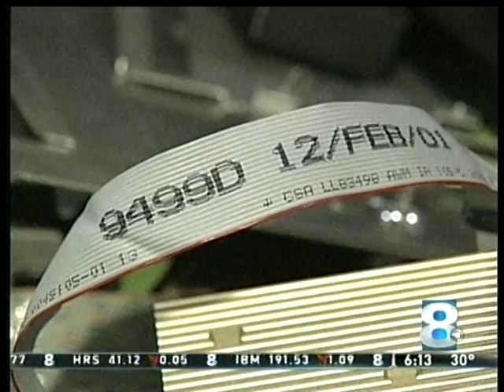RIT on TV: Industrial Ecology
WROC-TV (Channel 8) features Rochester Institute of Technology doctoral candidate Erinn Ryen, recipient of a coveted fellowship from the U.S. Environmental Protection Agency. The award, a three-year fellowship in the EPA Science to Achieve Results program, will allow Ryen to develop new models in industrial ecology, a growing area of sustainability research.